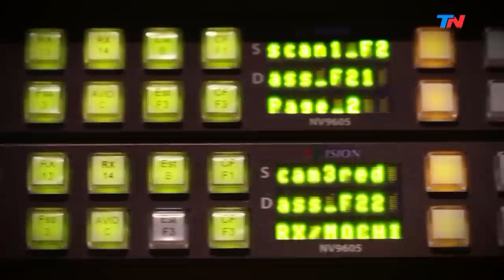"La bulimia es un infierno en vida" | HORA 25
Programa de "Hora 25" emitido el Miércoles 12 de Junio de 2019.